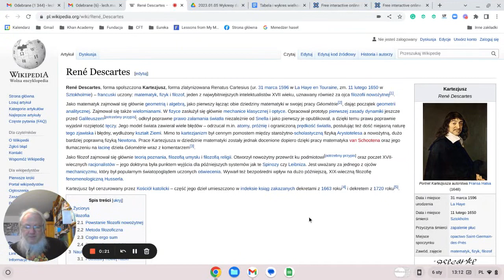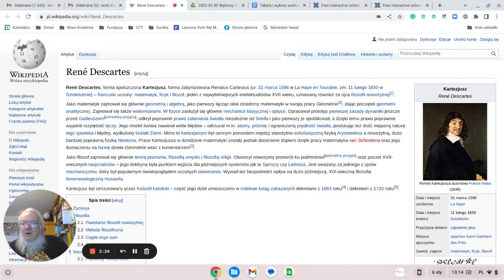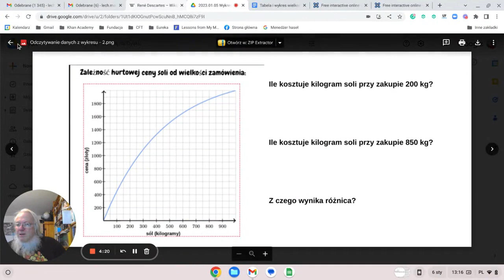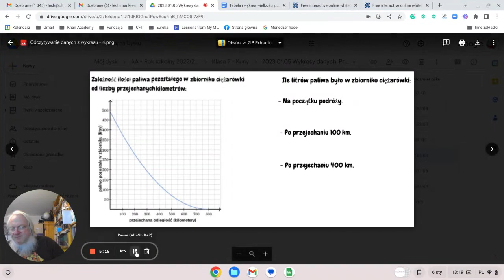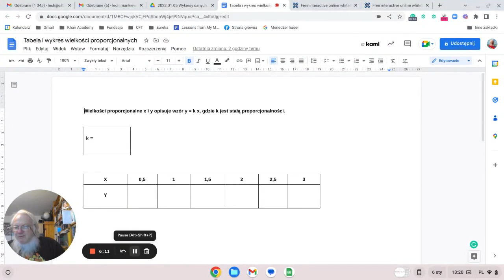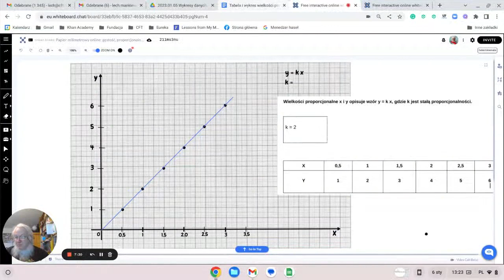Odczytywanie danych z wykresu. Wykres relacji proporcjonalności